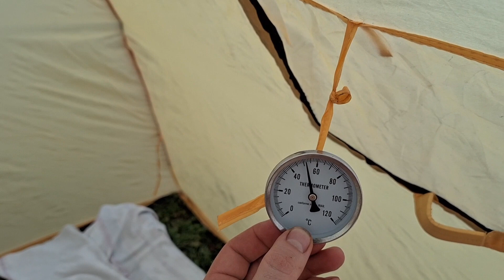Hot tent 🔥 # camping # Survival # bushcraft # outdoors